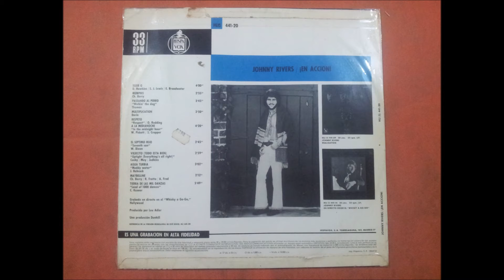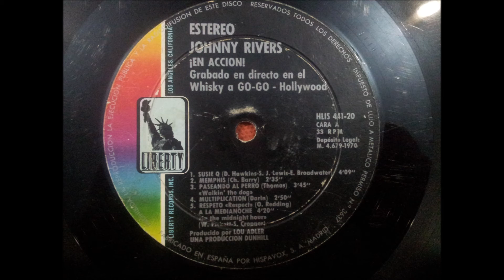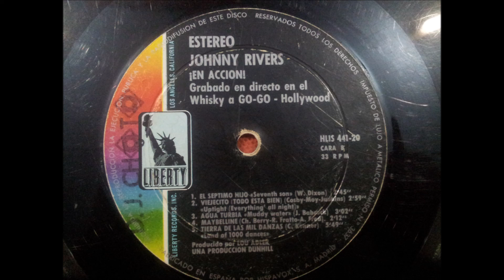JOHNNY RIVERS.''¡EN ACCION!.''.DIRECTO EN EL WHISKY A GO-GO.HOLLYWOOD.(SUSIE Q.)(12'' LP.)(1970.)